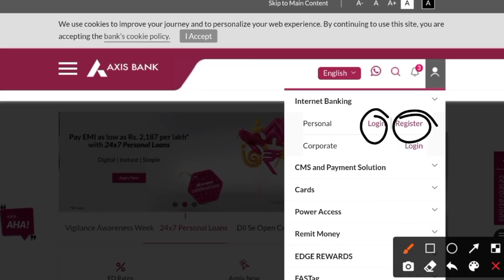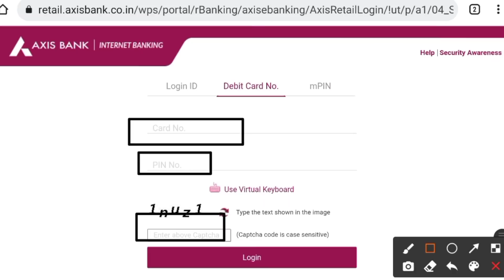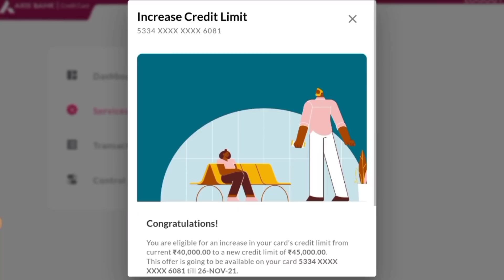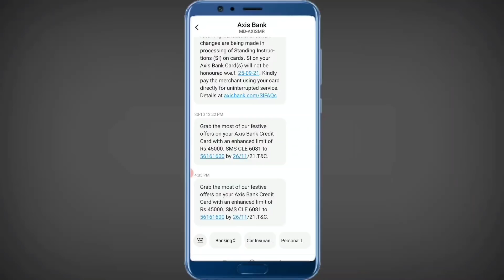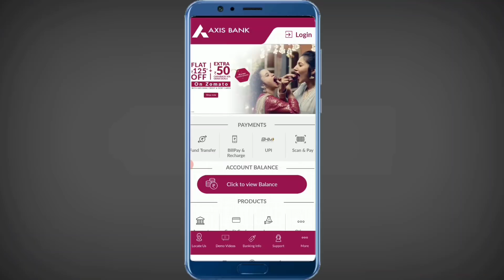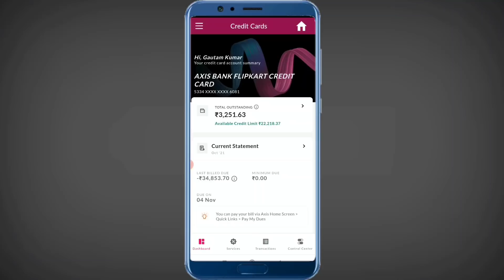Flipkart Axis Bank credit card Limit Increase Without Documents 😍 | how to increase flipkart limit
How to increase axis bank credit card limit | flipkart credit card limit increase | how to increase flipkart credit card limit |

axis bank credit card limit increase
how to increase axis bank credit card limit